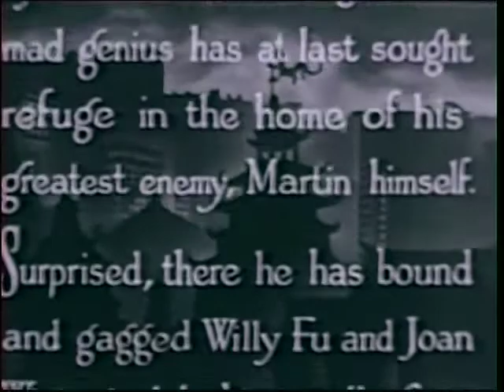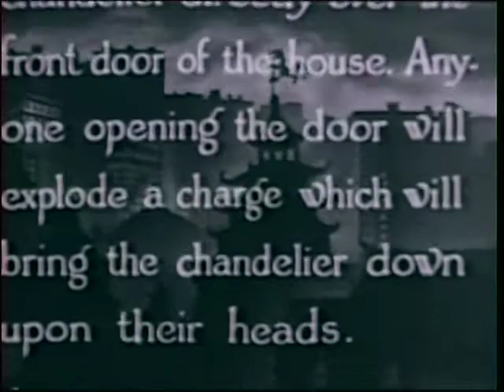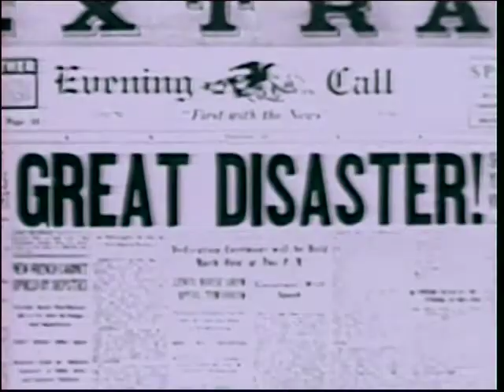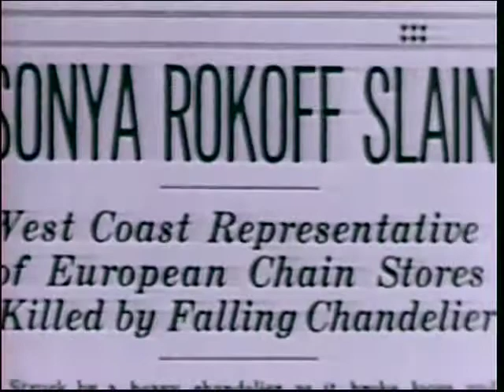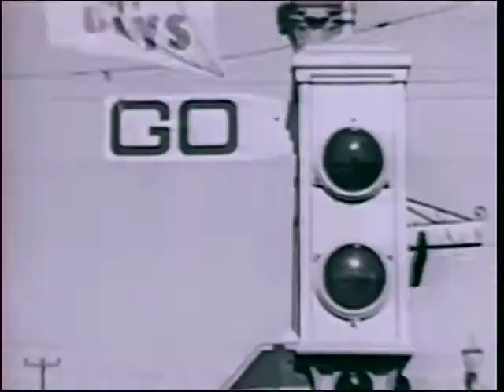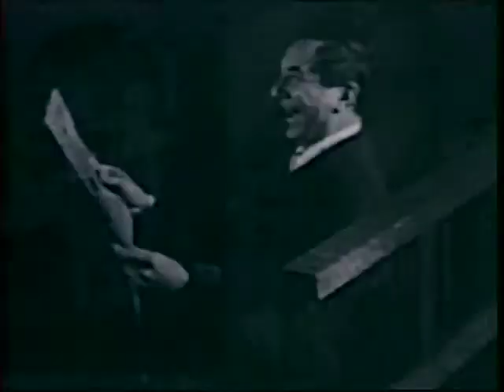Shadow of Chinatown 1936 - Chapter 15 - The Avenging Powers - Bela Lugosi